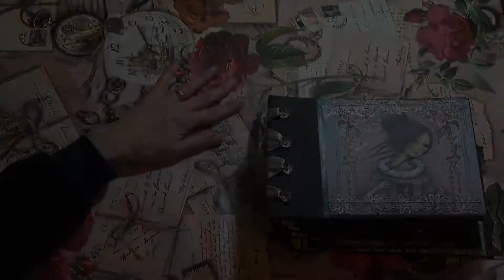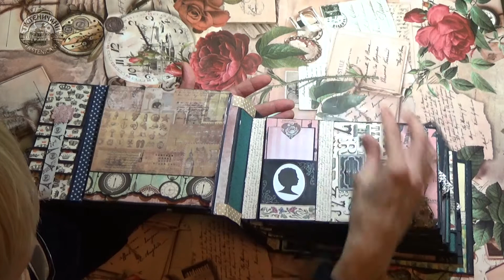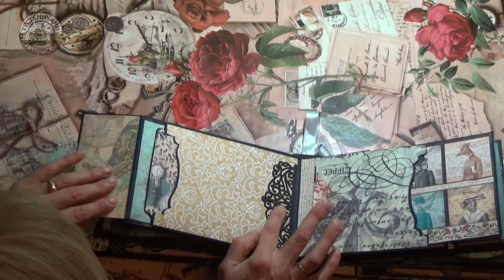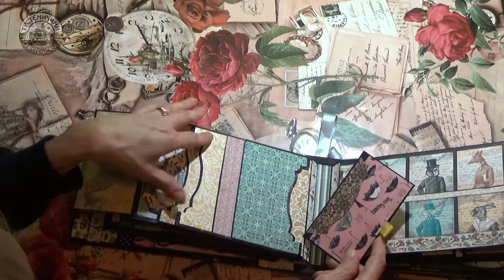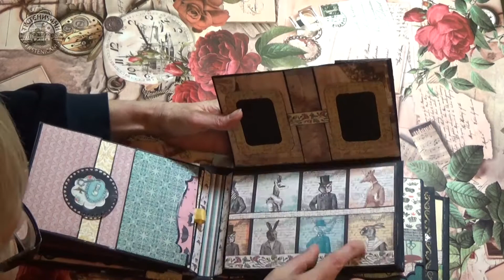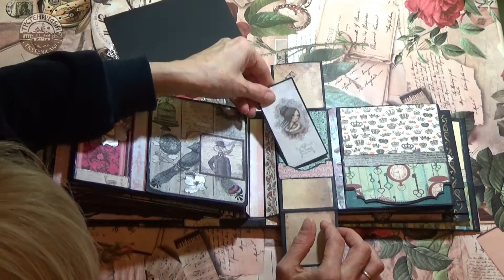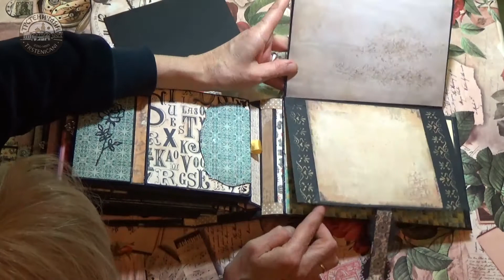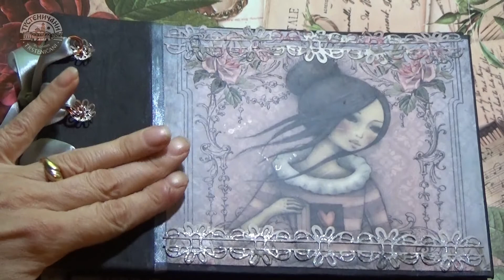ROMANTIČNI MINI ALBUM-ručno rađen; Trstenik SRB, februar 2018.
Trstenik-Srbija: Ručno rađen romantični mini album, je primer kakve sve lepe stvari mogu nastati sa malo dobrih ideja i sa 10 vrednih prstiju. Tehnika oblaganja kartona ukrasnim papirima, sitnim detaljima (razna mala plastična, papirnata ili umetnički dizajnirana bižuterija). Pored mini albuma maštovitost ove dame se ogleda i u više sličnih ukrasnih radova od drveta, kartona i papira. Za više informacija posetite stranicu na fejsbuku